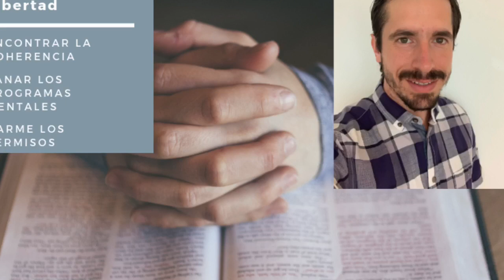Música 432hz que eleva mi espíritu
Te doy la bienvenida a mi canal de YouTube.
Deseo que te pueda aportar aquello que tu alma desee encontrar.
Me he dedicado durante los últimos años a recopilar experiencias y a agrupar todo conocimiento concedido por mis maestros de luz.
Esta pieza musical a sido compuesta exclusivamente para el canal a una frecuencia exclusiva de 432hz.
El autor de esta composición es Manu Bosque Prado su página es Ünam y escuchas su música en Soundcloud.